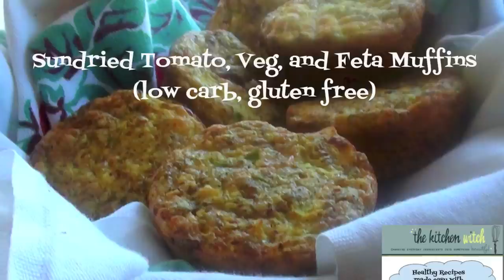MIDDLE EASTERN roast CHICKEN with Toum - Easy Baked Recipe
This is the ultimate treat for Mother's Day. Chicken is marinated with Olive Oil, lemon juice, sumac, pomegranate molasses and harrisa, and baked till golden brown on onion rings and lemon slices. If you thought this wasn't delicious enough it's served with a garlicky paste called Toum and Arabic bread.

About KRAVINGS Food Adventures
Karen Ahmed is a passionate home cook that loves an adventure. From traditional tried and true recipes to trying brand new ones, you can be sure she'll make it easy peasy for you to follow.

She has appeared on Come Dine With Me Canada, Recipe to Riches and Jamie Oliver's Pressure Cooker. Her easy to follow recipes will have you cooking and creating delicious meals in no time!

Ingredients

4 Chicken quarters – skinned and cleaned

Marinade

1/4 cup olive oil

1 tsp chopped garlic

1 tsps harissa

1 tsp coarse salt

1 tsp coarse pepper

1 tsp sumac

I lemon sliced

1 onion sliced

1 – 2 tbsps toasted pinenuts

Toum for dipping

Arabic pita

Olive oil

Process

Score the Chicken and store it in a ziploc bag with the marinade in the fridge overnight

Pre heat the oven to 350 degrees and add a roasting pan

Once the roasting pan is hot, add the Chicken and return to the oven and cook for a period of 25 mins

In the mean time, pour the leftover marinade from the bag into a saucepan and cook it on a high heat till it reduces by half. This will kill all bacteria

Remove the chicken fom the oven in between and baste with half the marinade

Remove the Chicken from the oven after 25 mins and flip over, baste with the remaining marinade and add the lemon and onion slices

Return for another 20 mins

Turn the oven to broil setting for another 7 – 10 mins

Remove and sprinkle with extra sumac and pine nuts and serve with tomb and kabobs. Garnish with parsley